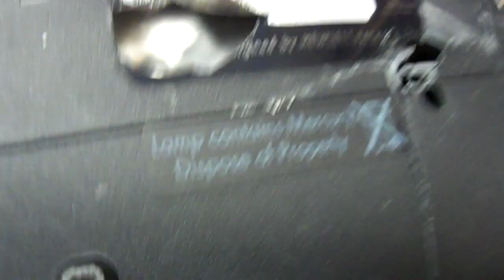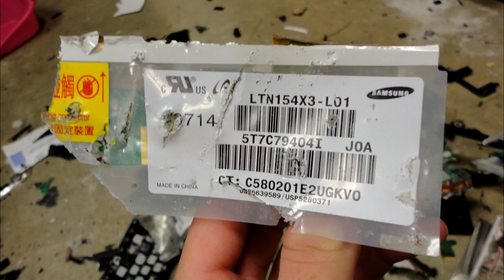Compaq Presario F500 Review (Destruction)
Today I will be reviewing this piece of shit I bought from my friend for $5.
It is a Compaq Presario F500 with a NVIDIA GeForce Go 6100 GPU with an AMD Athlon X2 64-bit processor with Windows Vista installed on the dead hard drive.  It has Broadcom wireless with a Synaptics touchpad.  The Southbridge was made my NVIDIA.  The battery, RAM, and LCD were all made my Samsung.  With all of the brands I said above, I'm sure it (HP) got huge discounts when they ordered the parts for this laptop, put it together, and called it a laptop.  Its a bunch of cheap (but name brand) parts put together.  There really isn't but 3 main brands put into this laptop.  NVIDIA, AMD, and Samsung.  The Toshiba hard drive, HP CD/DVD drive, and the motherboard are all excluded.  Like I said in the video, I personally like NVIDIA, Toshiba, and Samsung.  AMD is on my alright side.  HP is basically crap.  I just named basically all the brands that make up this laptop in the last sentence.

Video Info:
Made with Sony Vegas Movie Studio HD Platinum 11
Video bitrate is 6.7 Mb/s @ 29.97 FPS
Audio bitrate is 128 kbps, 64 kbps per channel
Total video size is 730 MB compressed to .MP4 h.264 video format
Recorded with a Sony Cyber-shot DSC-W350